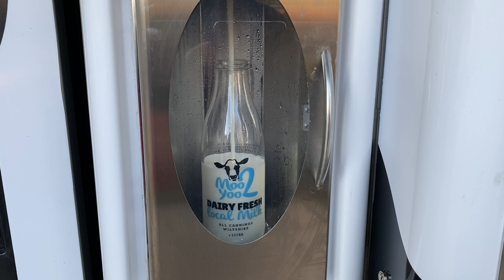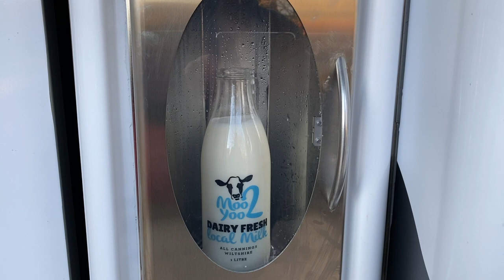#83 Narrowboat Vlog - Moolicious - Moo2Yoo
Vlog 83. One of the nicest time you can do on a narrowboat is vist locally produce food and drink. In this vlog i list The Milk Hut in All Cannings, in the Pewsey Vale in Wiltshire.

For more details vist Moo2Yoo - moo2yoo.co.uk